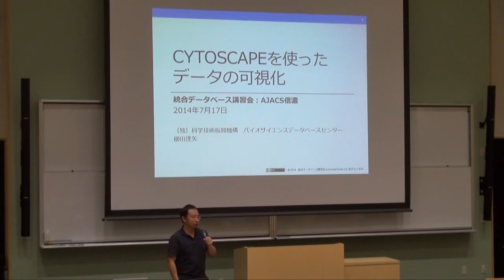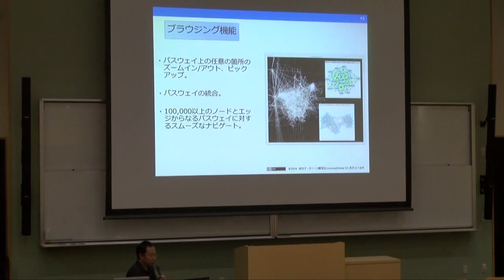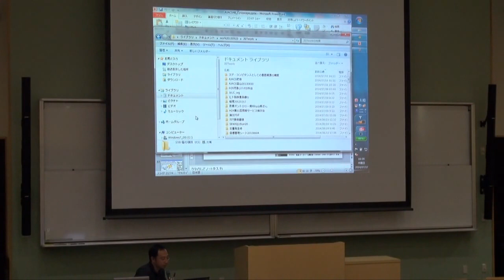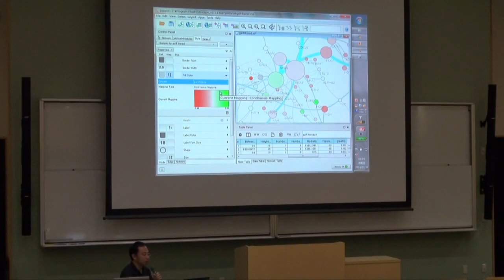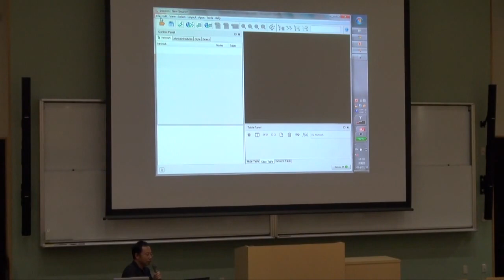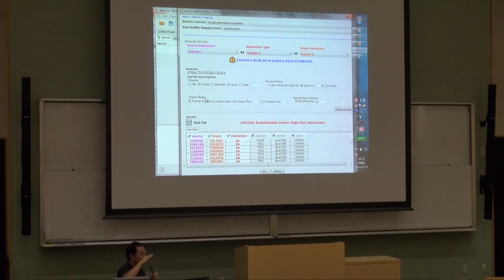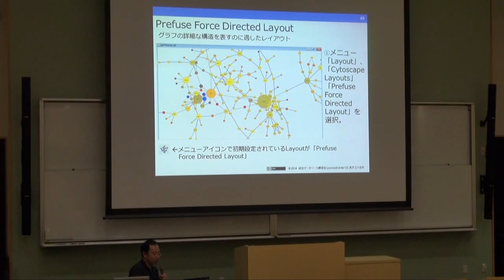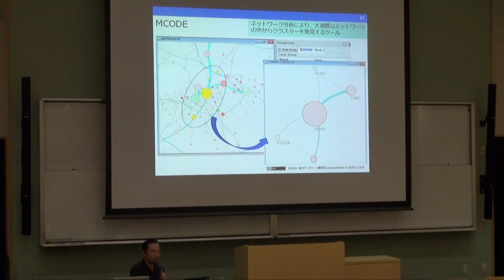Cytoscapeを使ったデータの可視化